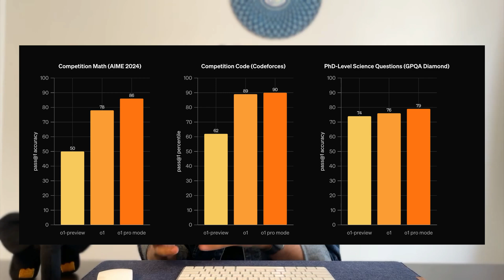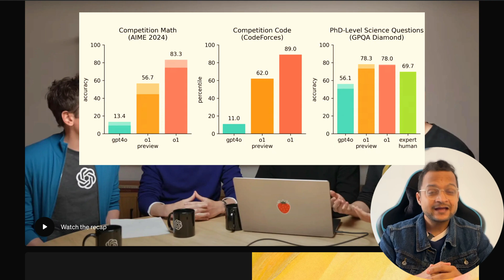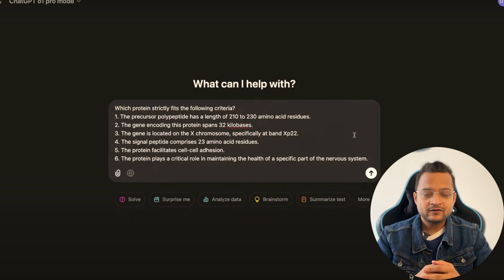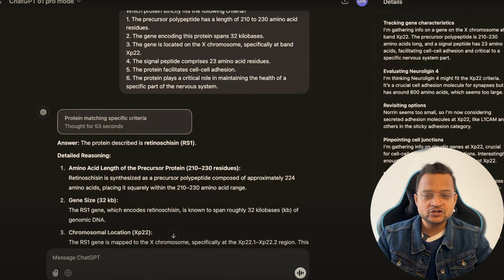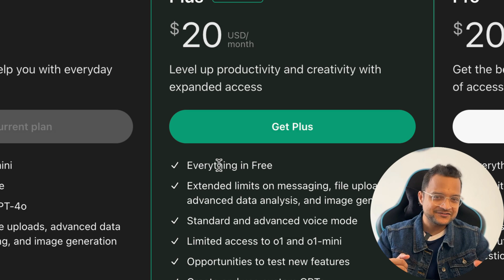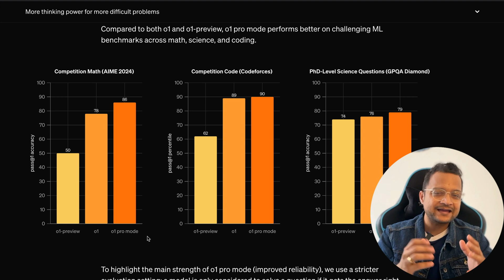OpenAI O1 and O1 Pro with $200 Pro subscription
OpenAI has introduced ChatGPT Pro, $200-per-month plan that includes unlimited access to the company's smartest model, OpenAI o1, as well as to o1-mini, GPT-4o and Advanced Voice.

If you’ve found my content helpful and want to show your appreciation, consider buying me a coffee!